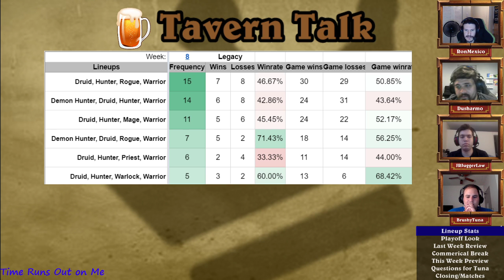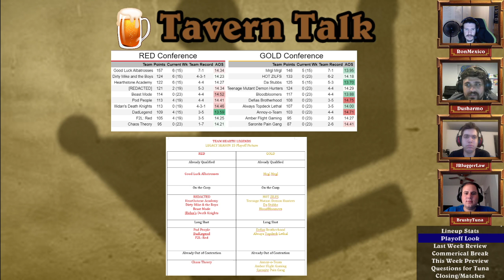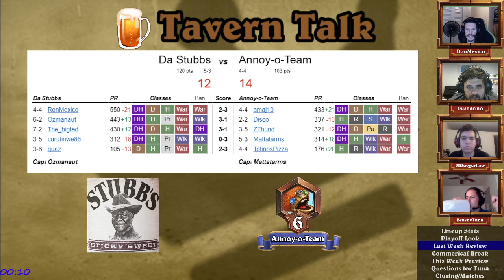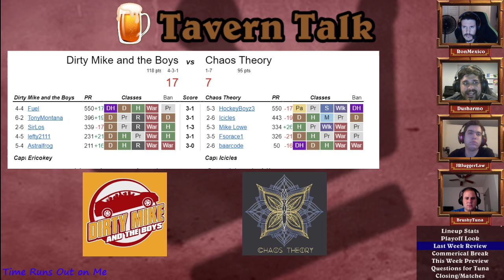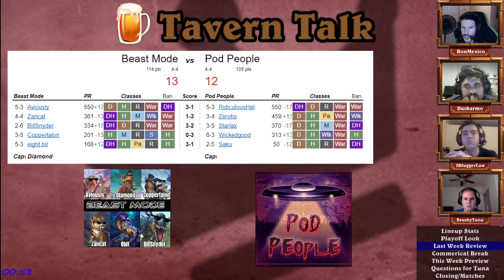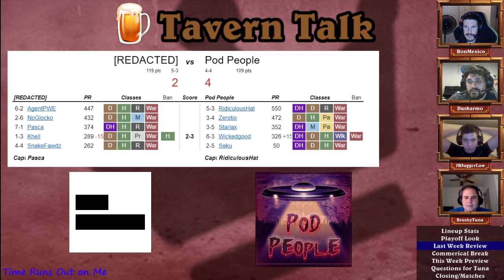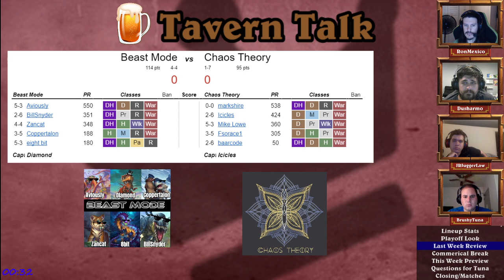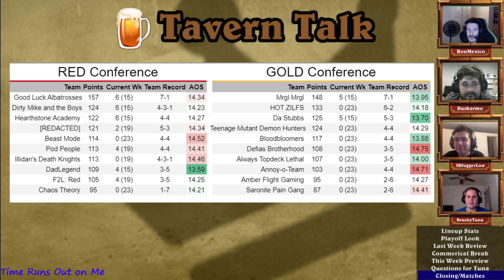Tavern Talk - Week 9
Hosts RonMexico, Dusharmo, JRJuggerlaw f/ BrushyTuna

Rhat meta Stats - 6:24
Playoff Look - 10:25
Week 8 review - Gold Conference - 23.03
Week 8 review - Red Conference - 39:39
Week 9 preview - Gold Conference - 58:28
Week 9 preview - Red Conference - 1:15:35
Interview with a BrushyTuna - 1:35:13